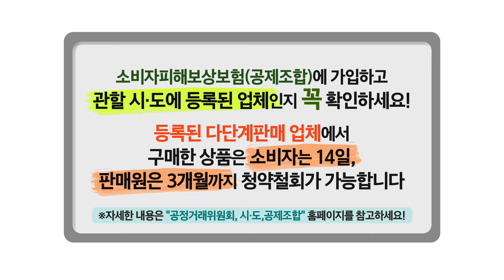[공정위] 대학생 울리는 불법 피라미드 예방법(20초 버전)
숙소도 주고 일자리도 준다는 솔깃한 제안, 알고보니 불법 다단계!

공정위에서 대학생 울리는 불법 피라미드 예방법을 알려드립니다.